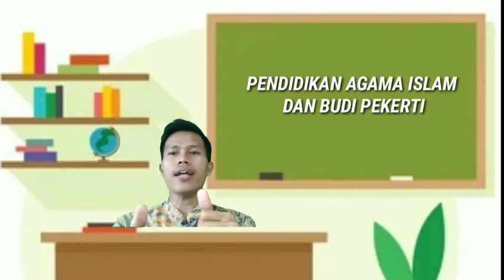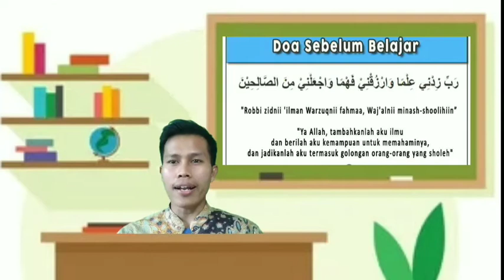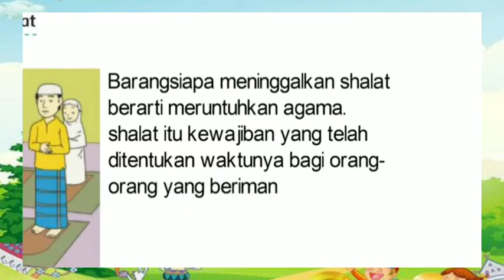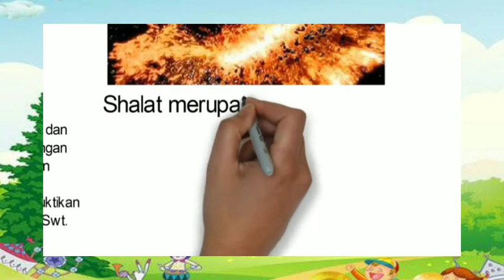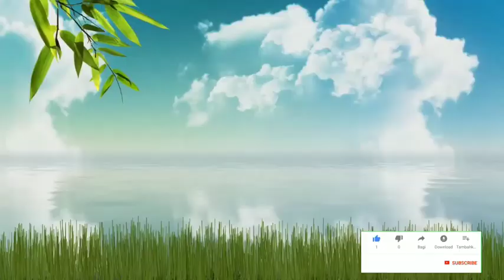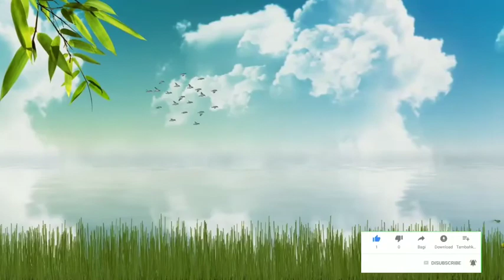PAI Kelas 3 Semester 1 | Inti Ibadah Shalat